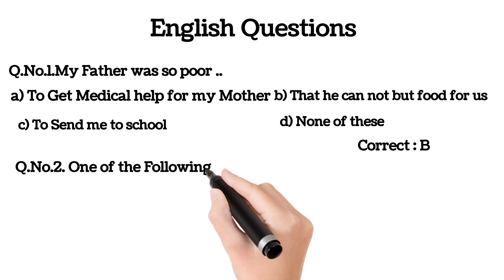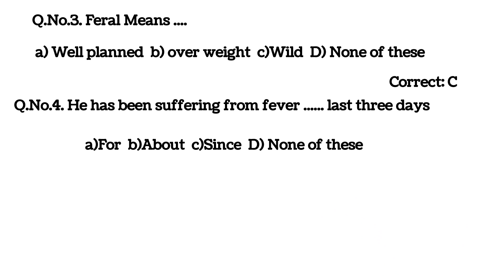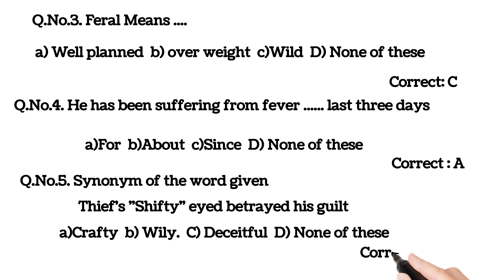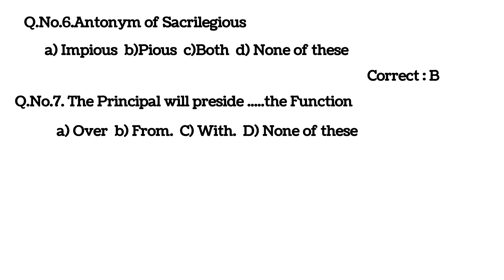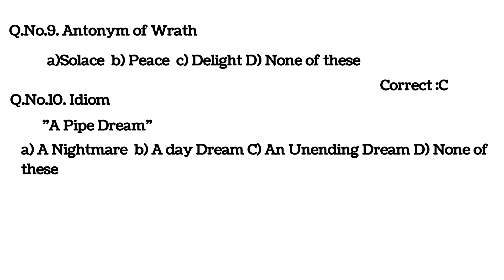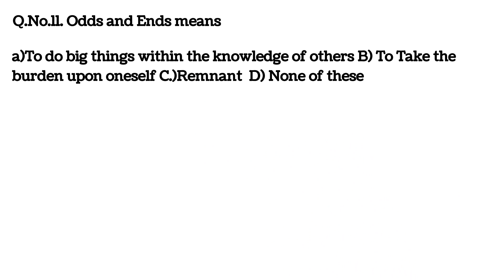Assistant S&GAD Past Paper | English Portion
‎@Asif_Siddique_Meo , Past paper Assistant S&gad solved , English portion solved, Assistant Test preparation , Assistant ppsc,